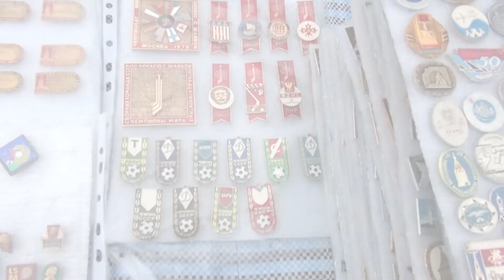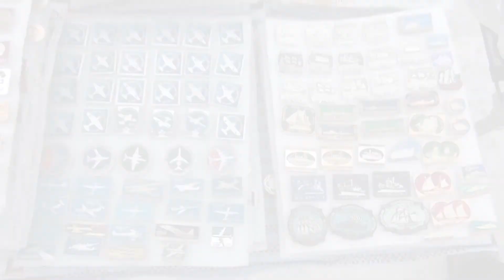Казанская барахолка 31 01 2016 фильм 11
Казанская барахолка Парк Карима Тинчурина.
Республика Татарстан в столице Казань на остановке Парк Карима Тинчурина по воскресеньям проходит стихийный рынок, где встречаются коллекционеры и просто обыватели. Здесь вы можете найти вещи которые вряд ли где отыщете от старых безделушек до раритетных и антикварных вещей.